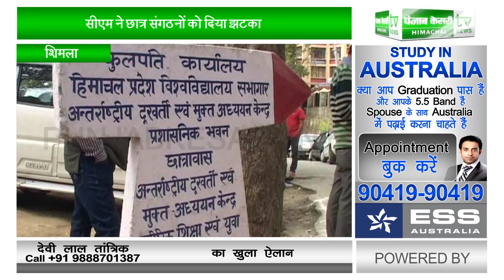न छात्र संघ चुनाव, न हटेगा रूसा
छात्र संघ चुनाव की मांग को लेकर आंदोलन करने वाले छात्र संगठनों को प्रदेश सरकार ने जोर का झटका दिया है।